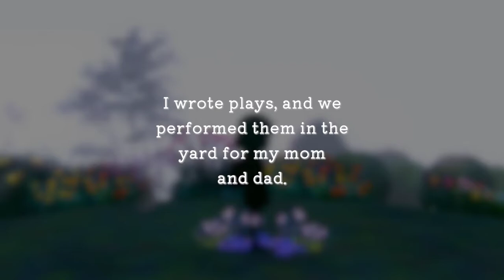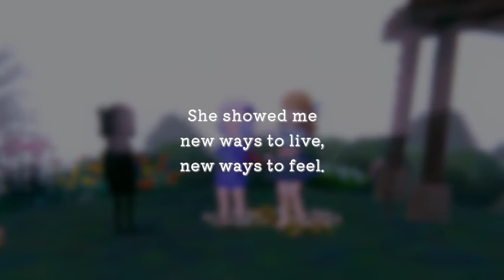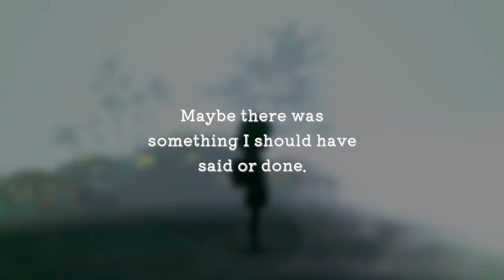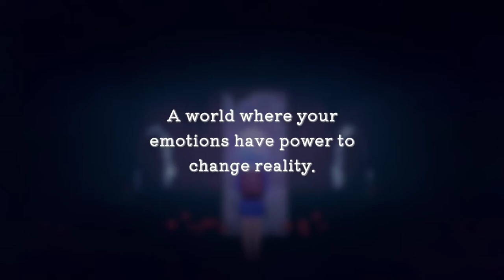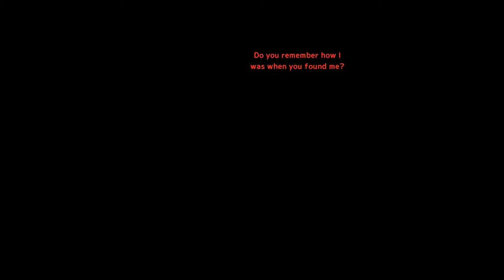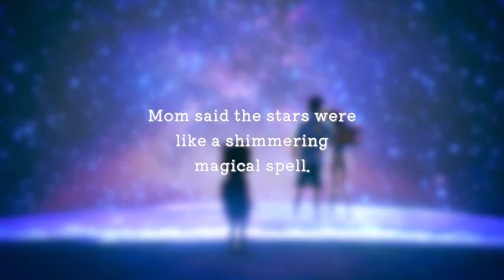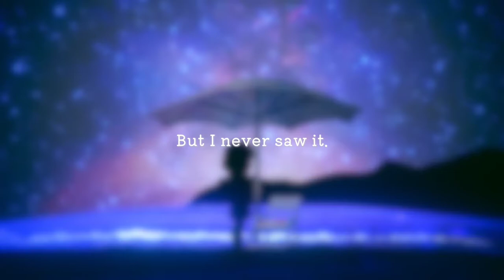Sumire Full Game Walkthrough Gameplay (No Commentary)